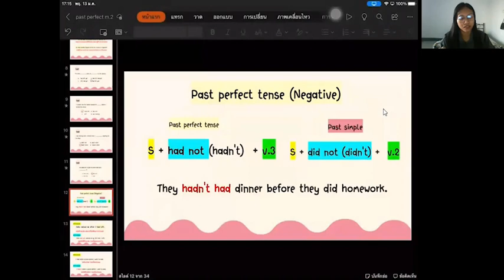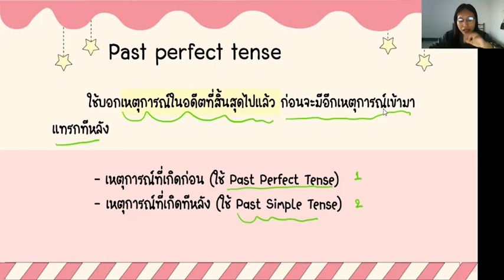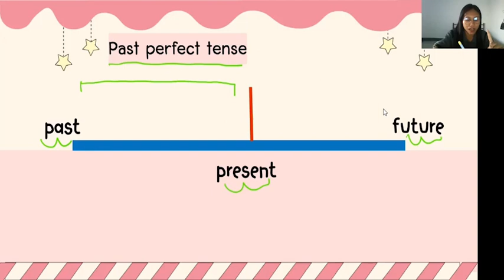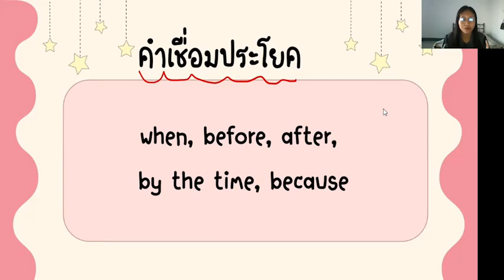ม.2/2 วิชา ภาษาอังกฤษ 14 ม.ค.2565